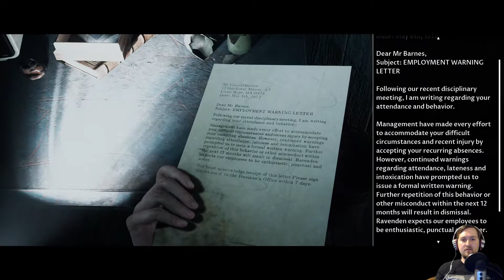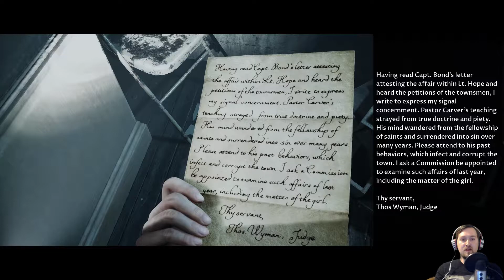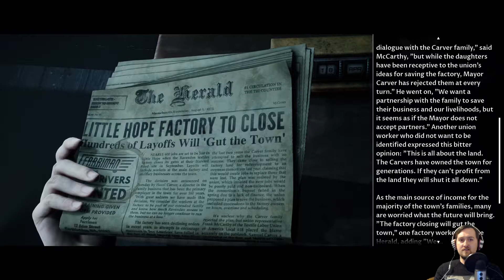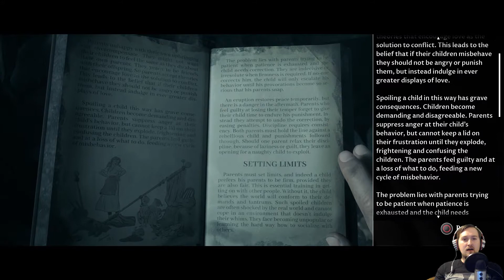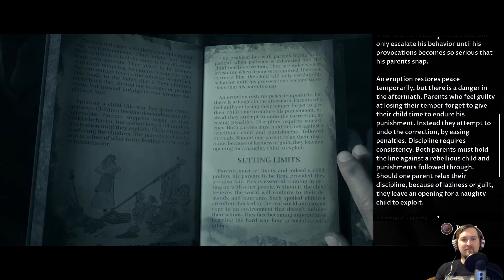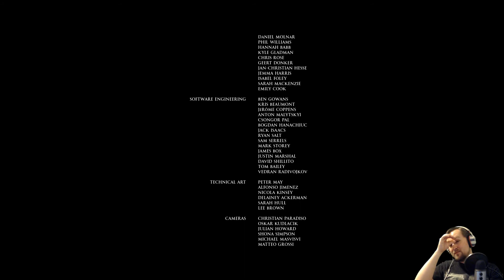Recalling the Clarkes -Little Hope #4/Final (PS4 Gameplay)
We take our survivors back to the site of the Clarkes family home where a fire occurred forty years ago, killing everyone (?) inside. Time to unravel some mysteries, y'all. Enjoy :D